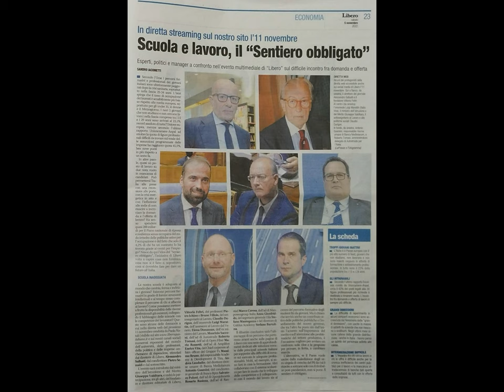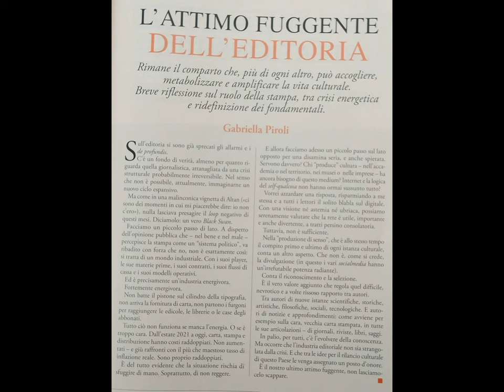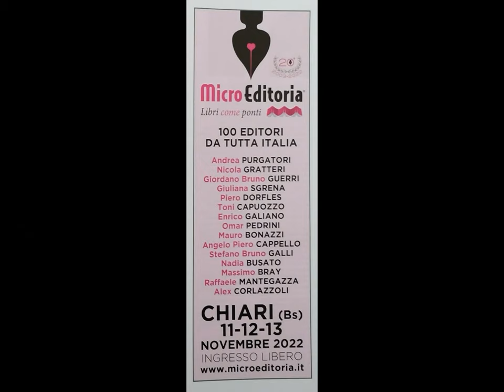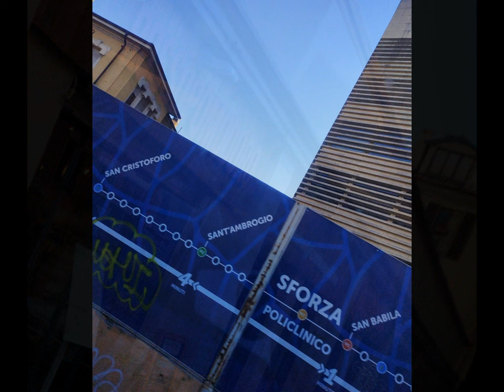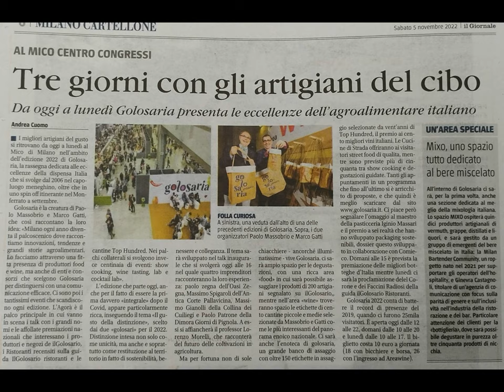MI Main émérothèque & al. wandering [by Sergio Conegliano]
# Main émérothèque & al. wandering [by Sergio Conegliano]